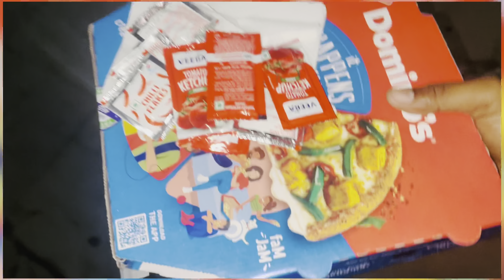मैंने और वशु ने बनाये राशगुल्ले🤤🥰ऐशा क्या हुआ🤔 जो बहन को रात को ही लाना पड़ा🥺आज हमारे घर कोन आया